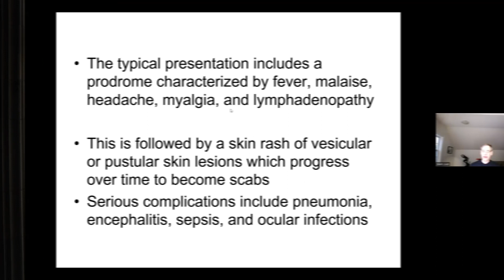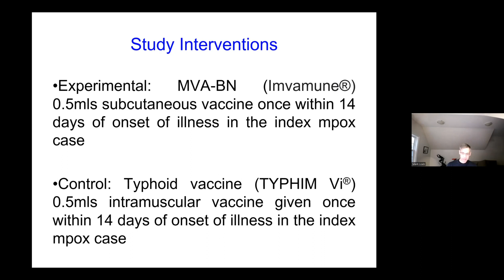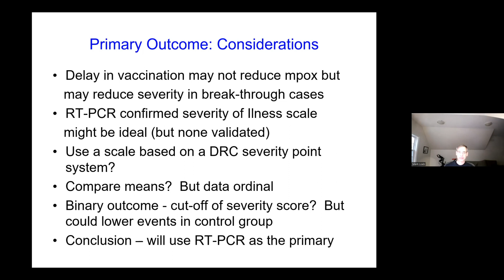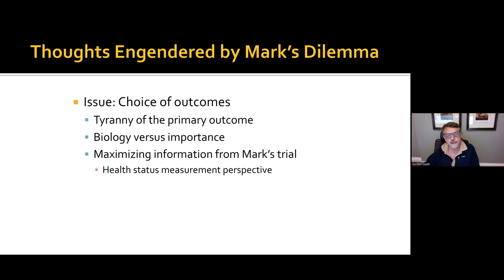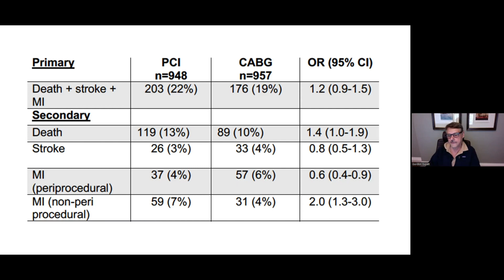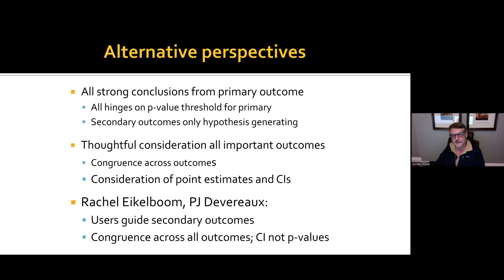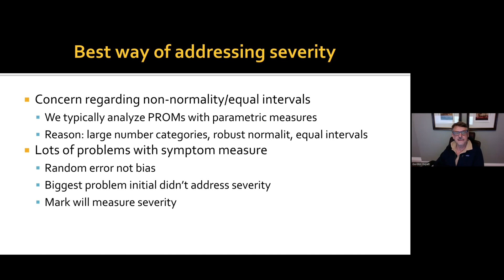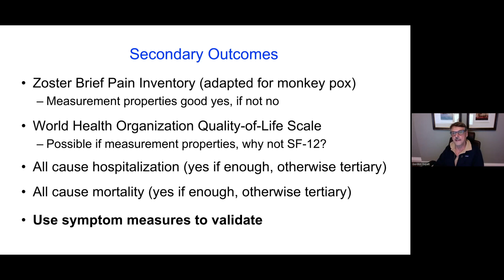Fourth ID/HEI Research Progress Rounds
Hosted by the Department of Health Research Methods, Evidence, and Impact (HEI) and the Infectious Diseases Division of the Department of Medicine at McMaster University.

Featuring:

Dr. Mark Loeb | Professor, HEI
Smallpox Vaccine for Mpox Post-Exposure Prophylaxis: A Cluster Randomized Controlled Trial

Dr. Gordon Guyatt | Distinguished University Professor
Thoughts engendered by Dr. Loeb’s trial